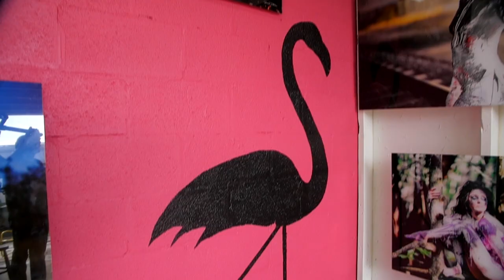The Flamingo House | Art in the Alley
Join us for our monthly artwalk, Art in the Alley, at The Flamingo House.

See the evolution of the South Florida community and enjoy an evening of art, live music, pop-up shops, food trucks, and beer at ROC Urban of The Eire Companies in the heart of Boca Raton's newest and hottest industrial, chic warehouse space.

“I predict this to be our arts district. Our little 'Wynwood Boca'.” - Andrea Levine O'Rourke, City Council Member